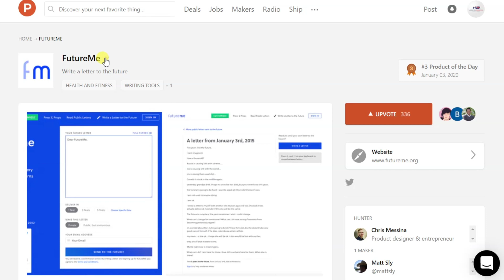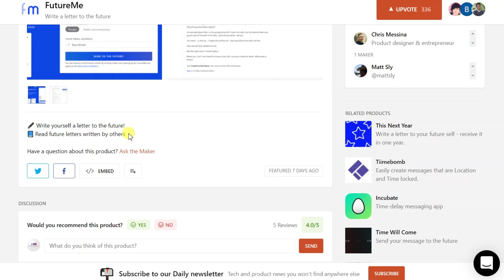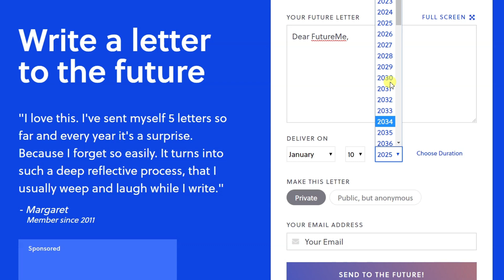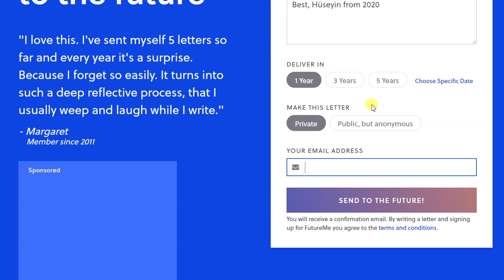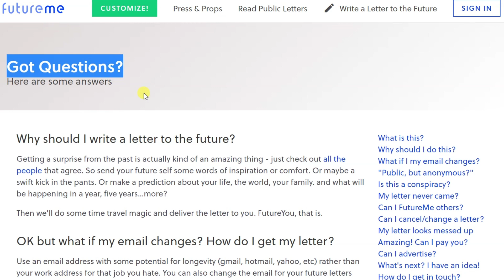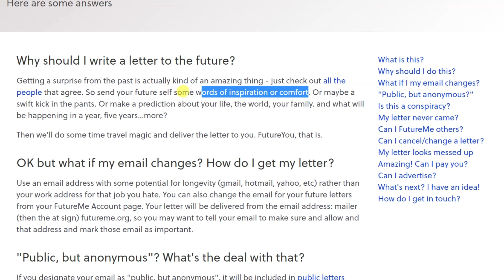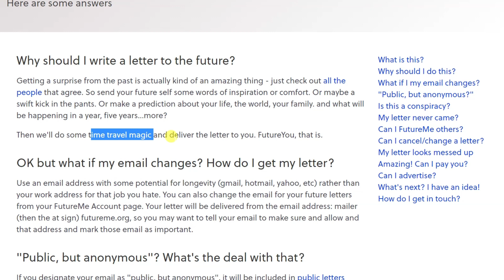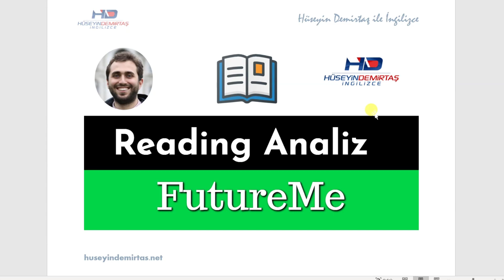Bir İngilizce Site Analizi: FutureMe - Reading Analiz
Reading Analiz serisinin bu dersinde İngilizce bir siteyi analiz ediyoruz. Amacımız günlük hayatın içindeki İngilizceyi görmek ve anlamak.